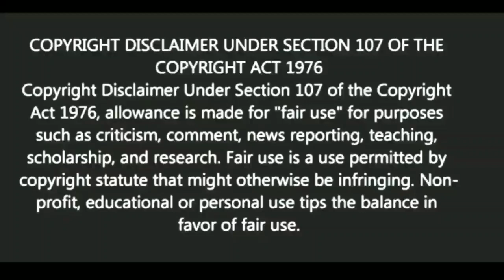এই জীবনের উদ্দেশ্য কি? | স্বস্তিবার্তা#954